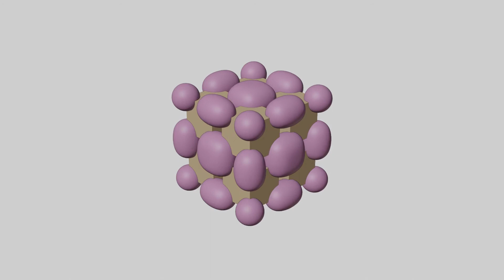Cellular 4D 3-20